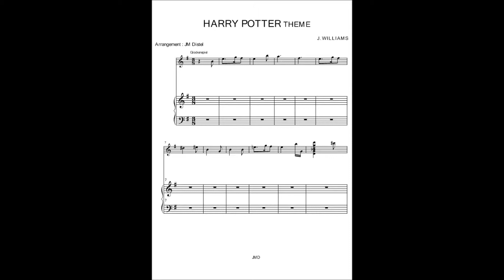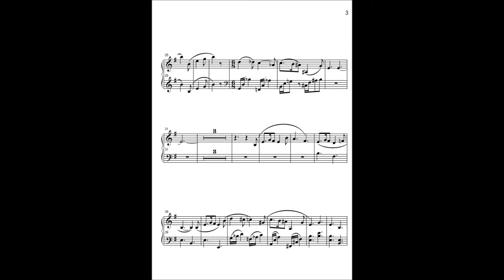Harry Potter Theme Parties complètes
Montage informatique à usage pédagogique